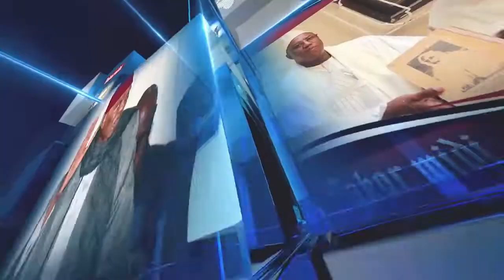REMPLACEMENT DE MIMI TOURÉ :IDRISSA SECK DONNE LES RAISONS DE SON CHOIX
REMPLACEMENT DE MIMI TOURÉ :
IDRISSA SECK DONNE LES RAISONS DE SON CHOIX